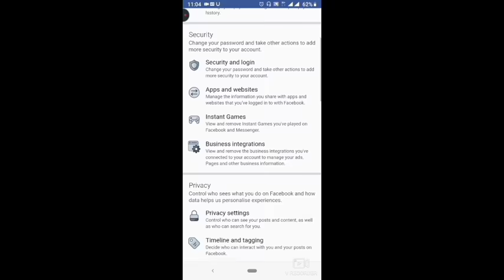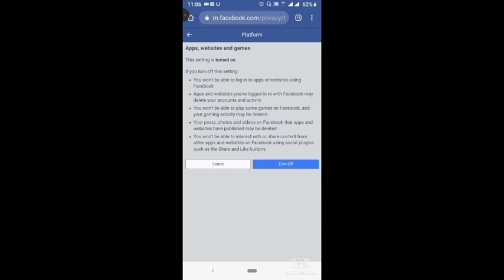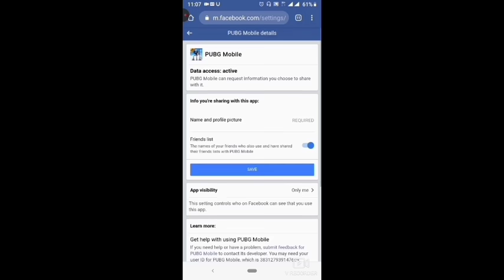How to remove/unlink FB account from Pubg mobile | delink FB account from Pubg mobile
Hi guys,
Welcome to dp queen yt channel . Hello guys aaj aapko mai bataungi ki kis tarah aap sab fb account ko remove kar sakte hai aapne Pubg mobile se. To video ko pura last tak jarur dekhe.

You guys will get all updates and tips and tricks and gameplays of pubg mobile game. Thanks for all of your love. Hope you guys enjoy my video.